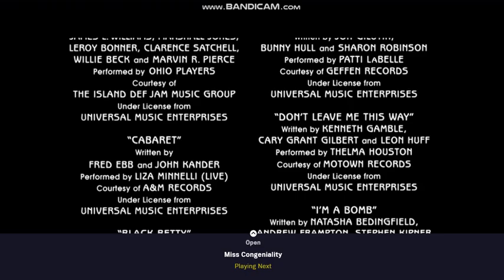Distributed By Warner Bros Pictures (2005)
Taken From The End Of Miss Congeniality 2: Armed & Fabulous (2005)